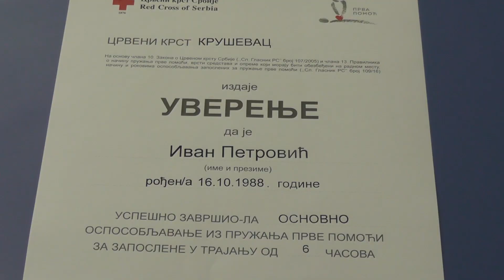SERTIFIKATI ZAPOSLENIMA U SPORTSKOM CENTRU KRUŠEVAC NAKON OBUKE IZ PRVE POMOĆI 27.10.2022.